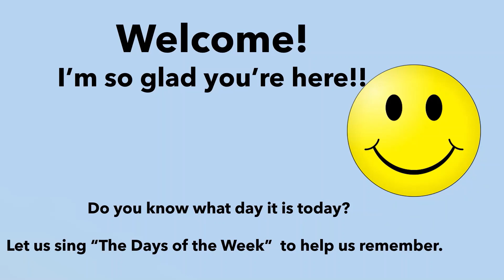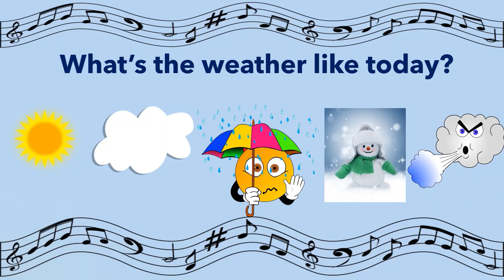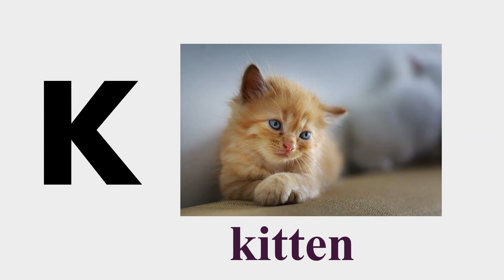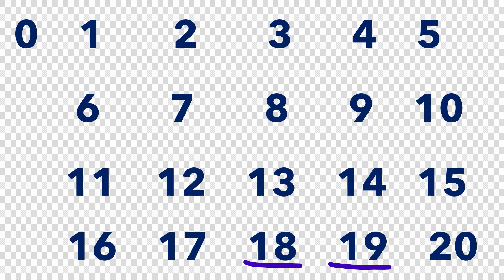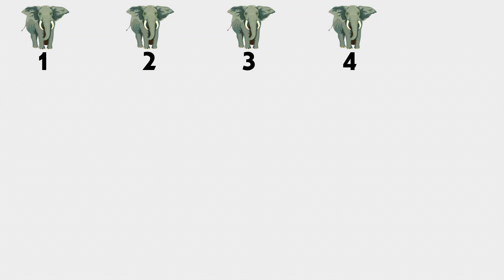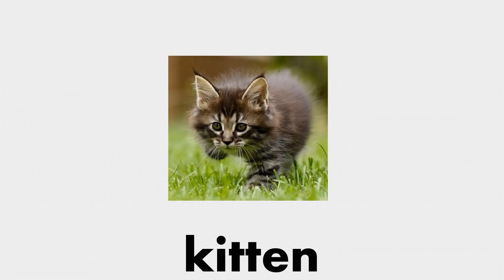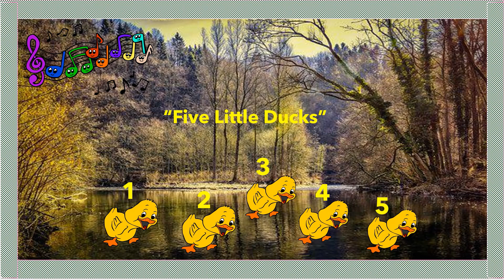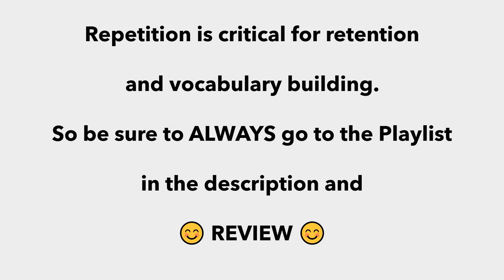Circle Time Letter K Thursday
Day of the week: Thursday
Letter of the week: K
Number of the week: 11
Color of the week: Grey
Shape of the week: Circle